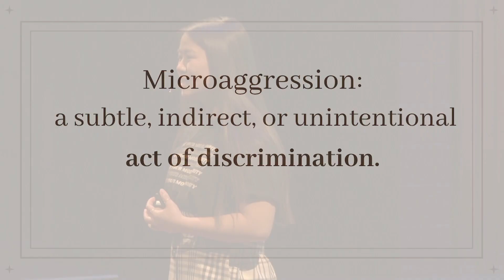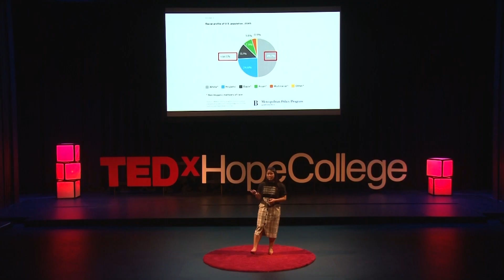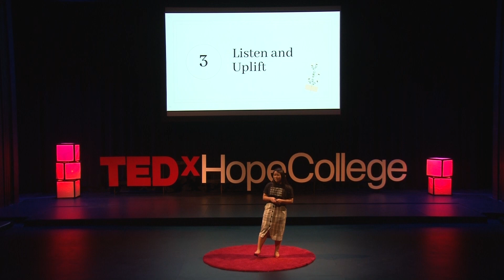Wake Up! Seven steps to transform from peacemaker to changemaker | Ali Koehl | TEDxHopeCollege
One thing everyone strives for is belonging but belonging is often at the expense of fitting into the larger collective. Inclusive belonging starts by transforming ourselves from peacemakers to changemakers, centering our search around equity and justice, and leaning into allyship. In this vulnerable and real talk, Hope College Junior and advocate Ali Koehl shares her own transformation from peacemaker to changemaker and shares a toolkit of actionable steps you can take to start transforming yourself.  Ali is a junior at Hope College pursuing degrees in psychology, Chinese studies and biology. She is from Otsego, Michigan. Ali wanted to be a speaker to empower others and to connect with people. She is a part of FACES, Asian Student Union and research. This talk was given at a TEDx event using the TED conference format but independently organized by a local community.